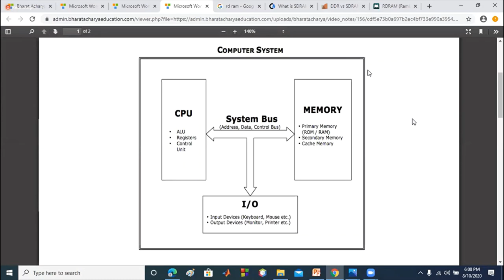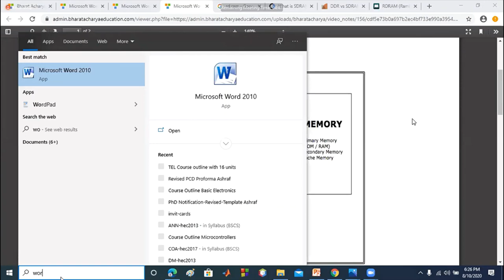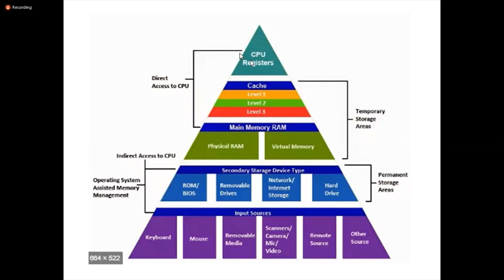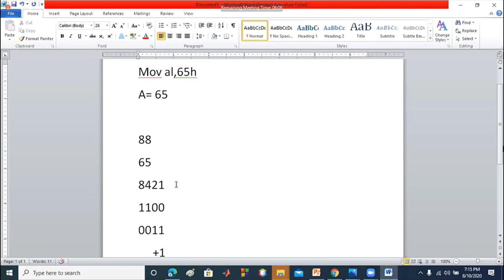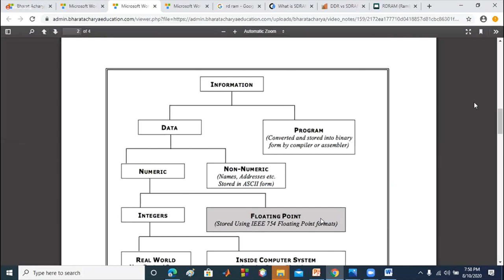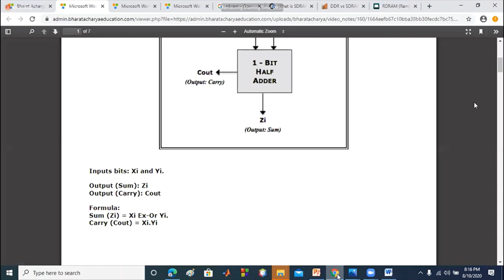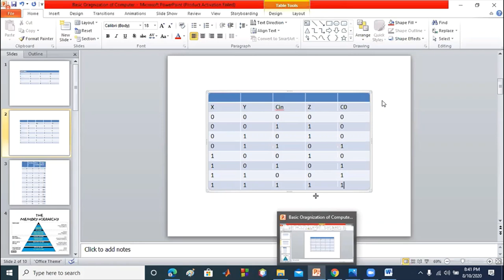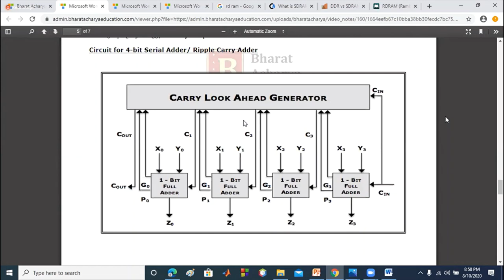Computer Organization and Assembly Language CLASS # 1